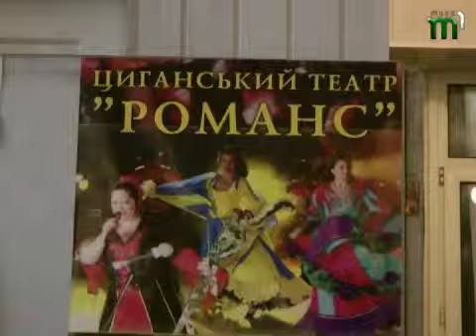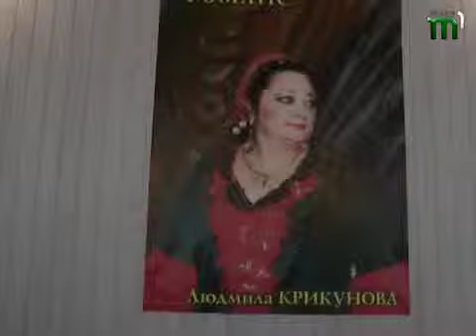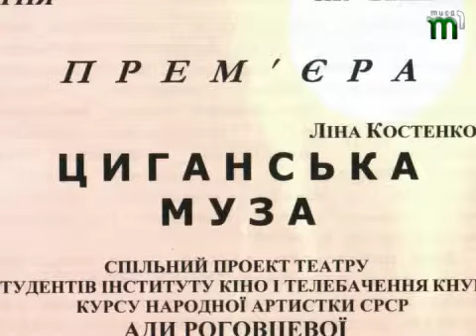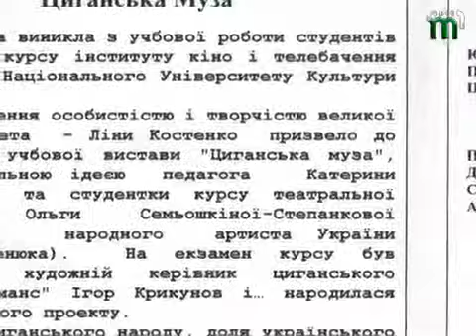Тиса-1.Романо джівіпен. Ігор Крикунов (01.02.13)